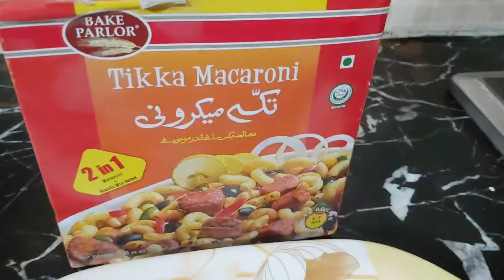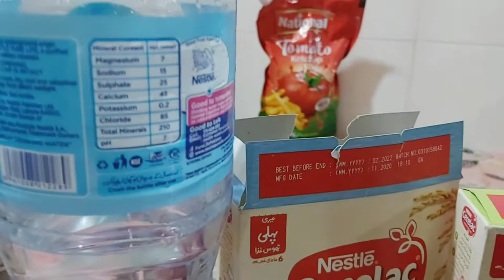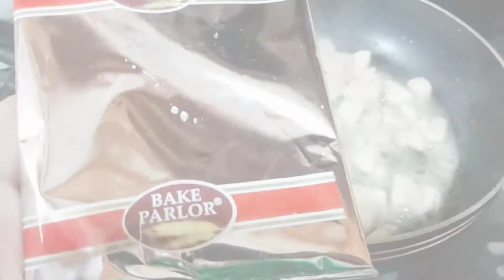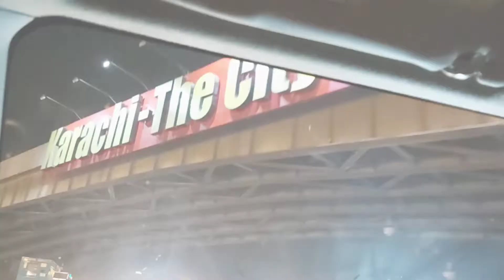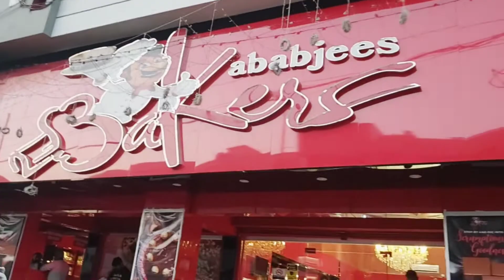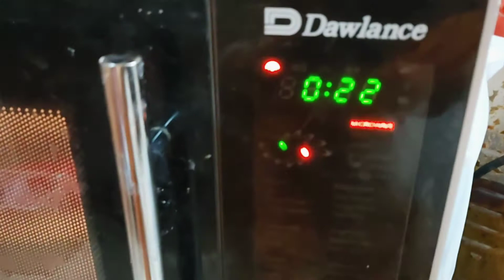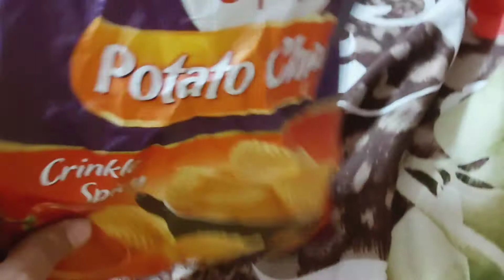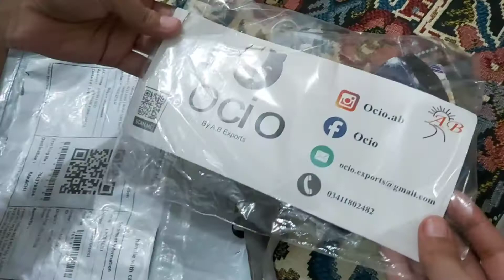Chand Raat 🌜+ Ramdan vlog 💞 with my style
my style statement..

JazakAllah ❤